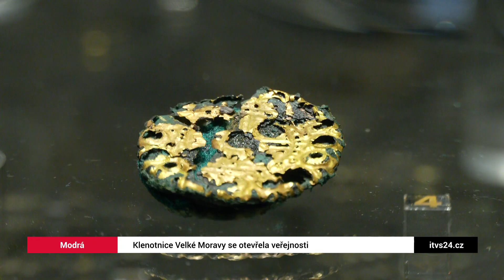Klenotnice Velké Moravy se otevírá veřejnosti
Šperky nevyčíslitelné hodnoty, které v 9. století nosívala velkomoravská knížata, ale i další vzácné nálezy z té doby mohou nově obdivovat návštěvníci Klenotnice Velké Moravy, která byla slavnostně otevřena v Archeoskanzenu Modrá. Jde o kruhový podzemní panteon o průměru 20 metrů.